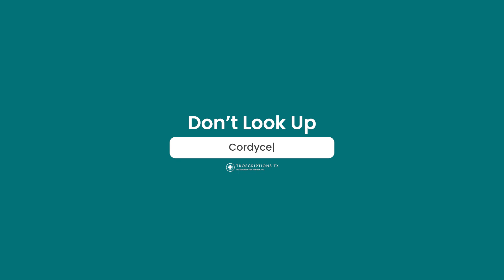Doctor Explains Cordycepin: Benefits of the Zombie Fungus | Don’t Look Up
Feeling drained, wired, or stuck in low gear? It might not be just stress—it could be your adenosine system. Cordycepin, a powerful compound found in cordyceps mushrooms, is being explored for its role in energy metabolism, inflammation, and immune resilience.

Troscriptions' very own Dr. Scott Sherr breaks down what makes cordycepin unique, how it compares to adenosine, and why most mushroom extracts don’t deliver enough of it to make a difference. From fasting to stacking with adaptogens, to mixing with coffee or supporting recovery—this walkthrough answers the most common questions, with practical insight and clarity.

Tired of weak cordyceps products that don’t do anything? This is the one to watch.

Timestamps:
00:00 Don't Look Up: Cordycepin
00:29 What Is Cordycepin and Why Is It Similar to Adenosine?
01:34 Is Cordycepin Only Found in Cordyceps Mushrooms?
02:16 How Long Does It Take for Cordycepin to Start Working?
03:15 Can You Take Tro Mune with Coffee or Caffeine?
04:13 Tro Mune vs Other Cordyceps Supplements: What’s More Bioavailable?
06:09 Can You Stack Tro Mune with Rhodiola or Ashwagandha?
07:29 Does Tro Mune Break a Fast or Affect Autophagy?
08:58 Can Cordycepin Help with Inflammation or Joint Pain?
10:18 Should You Take Cordycepin When You’re Already Sick?
11:24 Is Cordycepin an Antioxidant? What It Really Does for Recovery